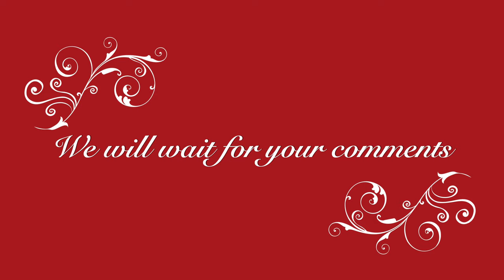ACNE II An ancient Indian natural homemade remedy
Dr Khanna